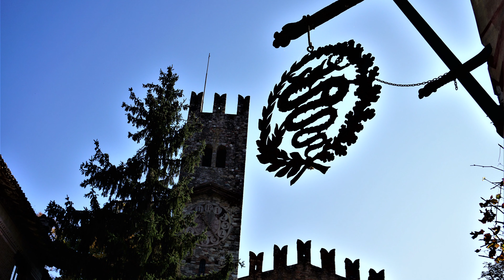Borgo di GRAZZANO VISCONTI (Piacenza) in VAL Nure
Lungo la Strada Provinciale di Val Nure, , si trova Grazzano Visconti, il suggestivo villaggio riconosciuto “Città d’arte” dalla Regione Emilia Romagna nel 1986 dove il tempo sembra essersi fermato al Medioevo.